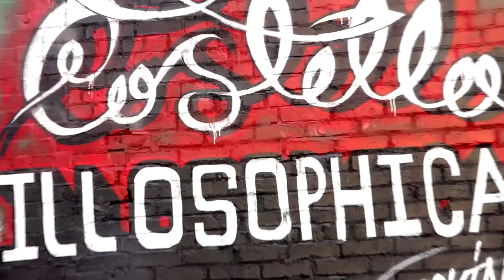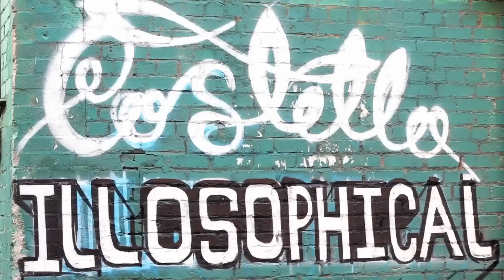Costello feat G.I. - The Representatives (Official Music Video)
Track from Costello's forthcoming album Illosophical

Directed by Dean Scurry
Produced and edited by Joe Dooney
Assistant director Paulie Alwright
Timelapse by Gary Mitchell
Graffiti by Kevin Robert

Thanks to Fabu D and everyone on Moore Street who took part.